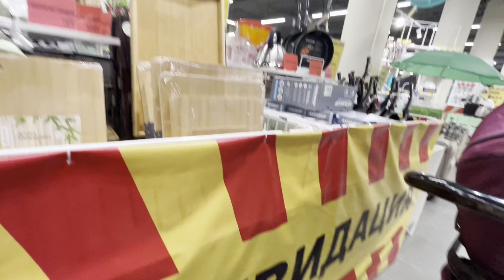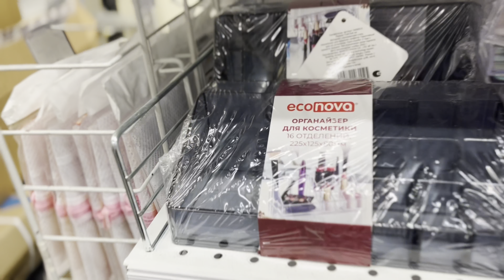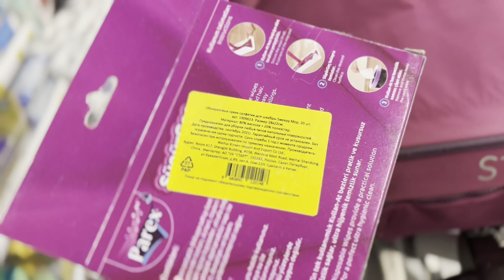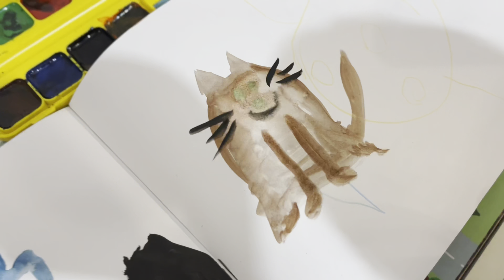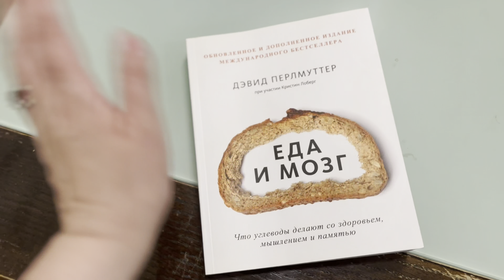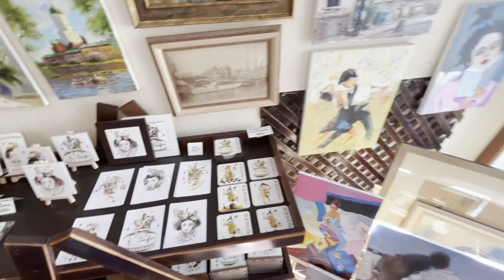Ищу аксессуары для дома! Выборг - какая красота...